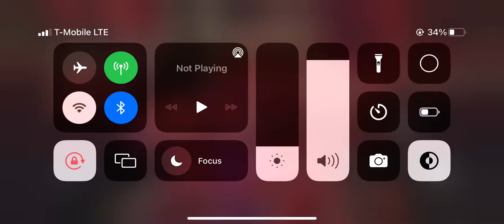Unlocking SuperStar ￼car skin in jailbreak Thank you guys for 100 subscribers